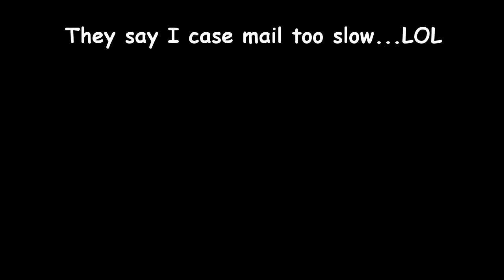Casing Mail Too Slow